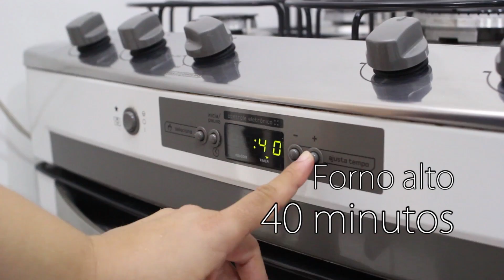Costela de porco assada e vinagrete de manga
Ingredientes:
Costela
- 01 peça de costela de porco
- 4 dentes de alho picados
- 1/2 pimentão vermelho picada
- 01 cebola mé dia picada
- Suco de 01 limão
- 01 colher de chá de curry
- 90 gramas de açúcar mascavo
- 02 colheres de farinha de trigo
- 02 colheres de catchup
- 50 grama de manteiga derretida
Misture tudo em uma tigela, e passe sobre a costela (dos dois lados) embrulhe a costela em um papel alumínio e leve ao forno alto por 40 minutos.
Retire do forno e do papel alumínio, passe mais molho e leve ao forno por mais 15 minuto... retire, vire a costela passe o molho e leve ao forno por mais 15 minutos.
Repita esse processo até a costela ficar bem macia com os ossos se soltando.

Vinagrete:
- 01 manga (não muito madura) picada
- 01 cebola roxa picada
- 02 colheres de sopa de salsinha
- Sal, azeite e pimenta do reino a gosto
Pique e e misture tudo em uma tigela e sirva junto com a costela e arroz branco.

Bom Apetite!

Parceiro Tastemade

Música do Vídeo site ww.audionetwork.com : Nome da música - No Trouble